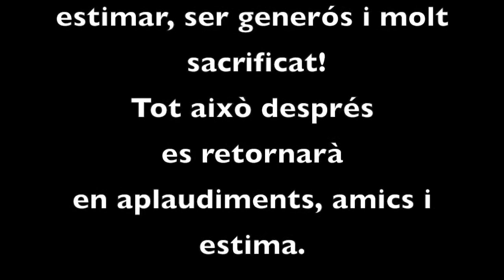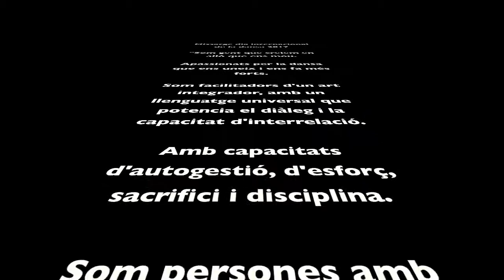DID2017 ESM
DID 2017 ESM